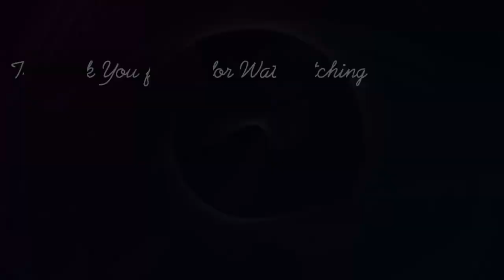अयोध्या की यात्रा से लौटे हनुमान भक्त सुशील गावा | Jai Shree Ram | Rudrapur To Ayodhya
ram mandir
ramanand sagar ramayan
ramayan
अयोध्या की यात्रा से लौटे हनुमान भक्त सुशील गावा
हनुमान भक्त सुशील गावा लौटे अयोध्या की यात्रा से
अयोध्या से लौटे हनुमान भक्त सुशील गावा
सुशील गावा लौटे अयोध्या से
पैदल यात्री सुशील गावा अयोध्या की यात्रा से लौटे
पैदल यात्री
jai shree ram
rudrapur to ayodhya
ayodhya
ayodhya trip
ayodhya vlog